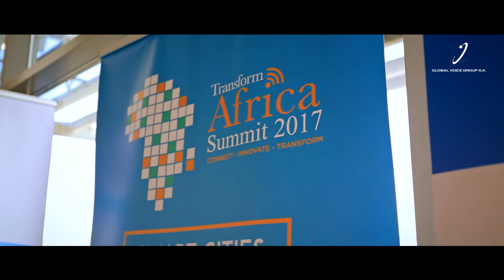Global Voice Group Presentation at Transform Africa Summit 2017